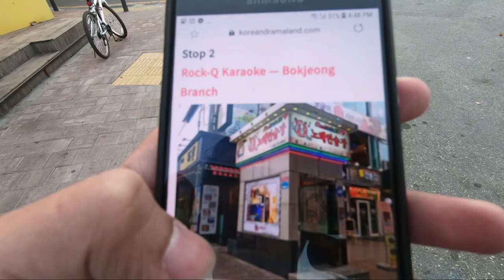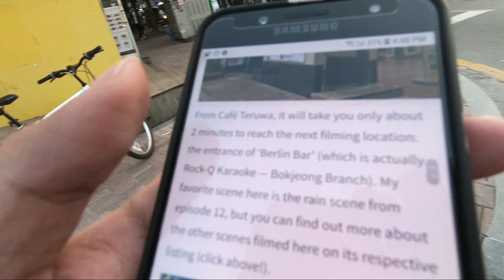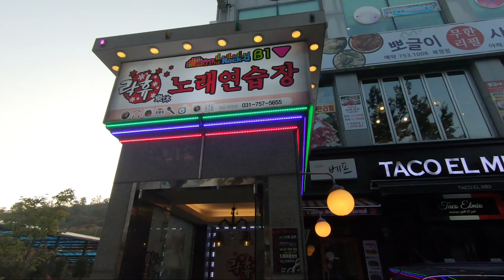GANGNAM BEAUTY TOUR | CHA EUN WOO & IM SOO HYANG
Hi guys! I am Dave, an aspiring Filipino vlogger. I'm finally in Seoul, South Korea. This has been my dream destination ever since I became a fan of Kdramas. I will share with you my experience in going to the Gangnam Beauty Locations. My ID is Gangnam Beauty is starred by Cha Eun Woo and Im Soo Hyang. I hope you enjoy this tour vlog!